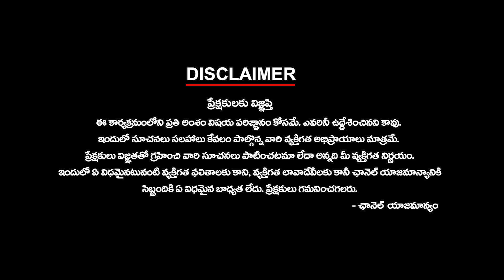BJP, BRS మధ్య వారధిగా కవిత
BJP, BRS మధ్య వారధిగా కవిత | ktvtelugu @KtvTeluguNews